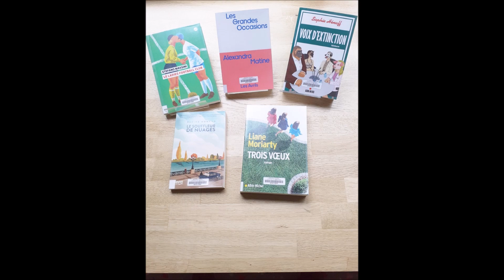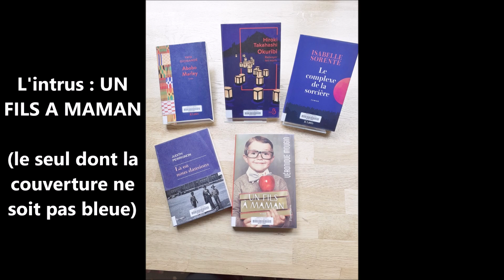Nouveautés Romans Mai 2021 / Médiathèque de Venansault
Exercez votre œil de lynx sur les couvertures des derniers romans arrivés à la médiathèque et trouvez l'intrus !!